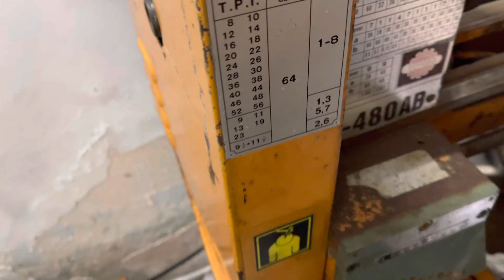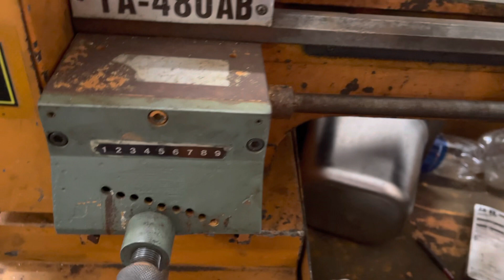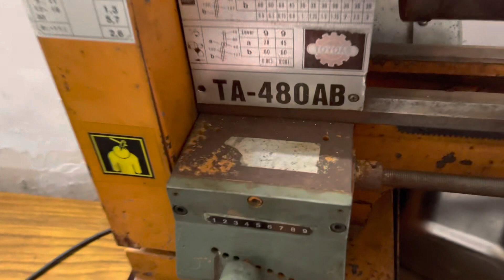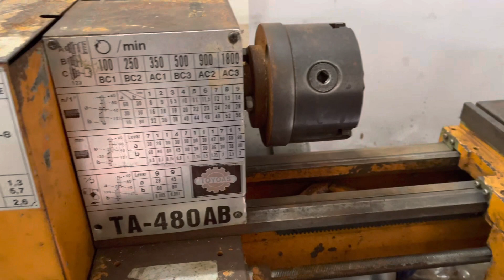Thanh lý máy tiện mini tự động dài 900 chống tâm 480 0933635577